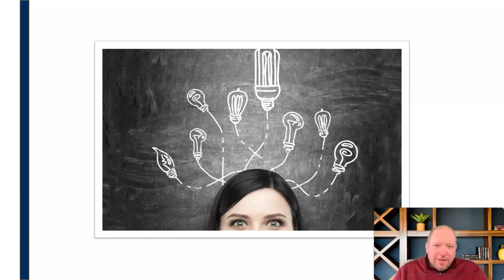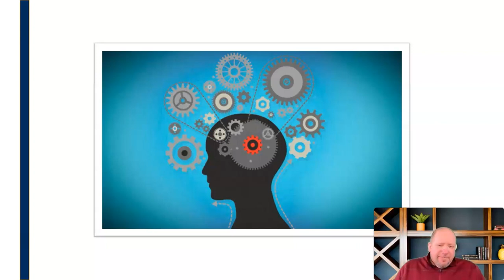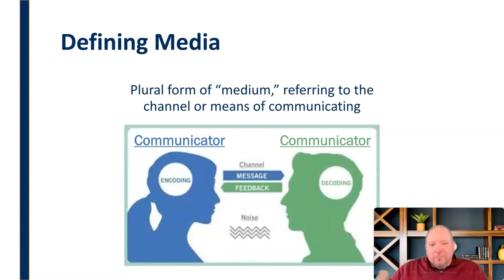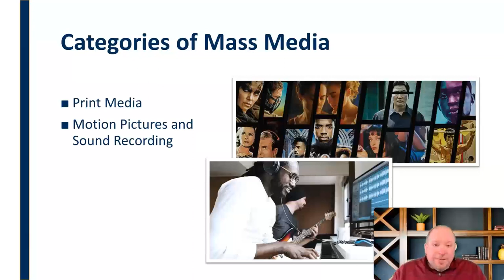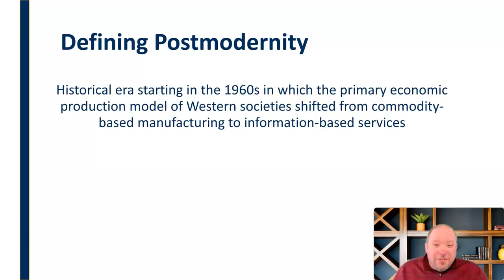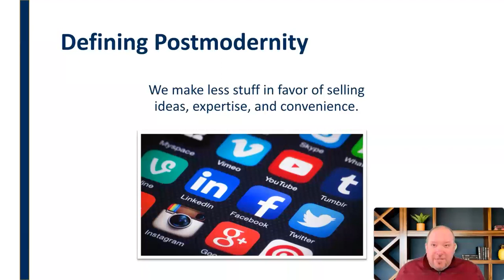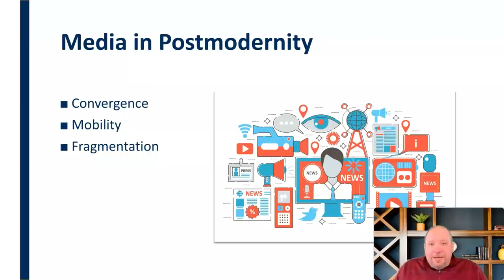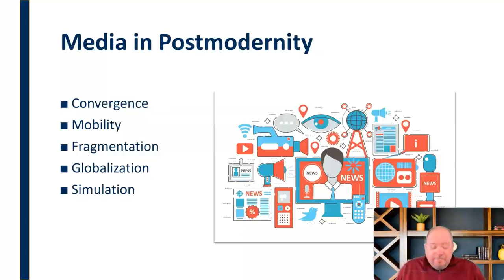Introducing Critical Media Studies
Mini-lecture introducing the discipline of Critical Media Studies, including the importance of the pursuit and discussion of the definition, categories, and contemporary factors of "media."